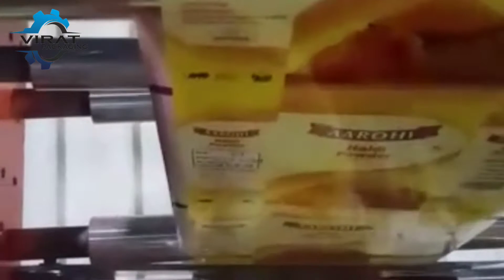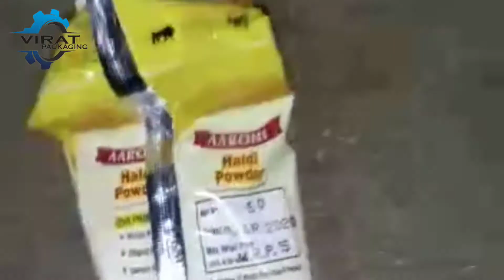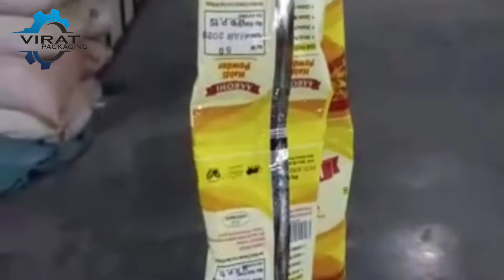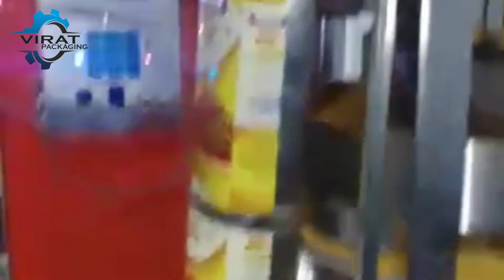Haldi packing machine / हल्दी पैकिंग मशीन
virat packaging
noida sec 10 A59 sec 10
All type pouch packing machine